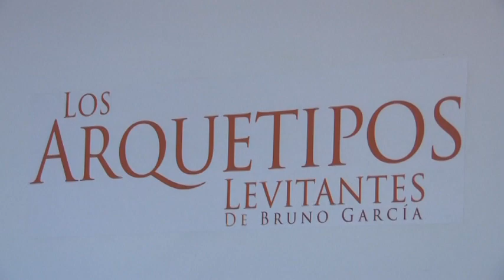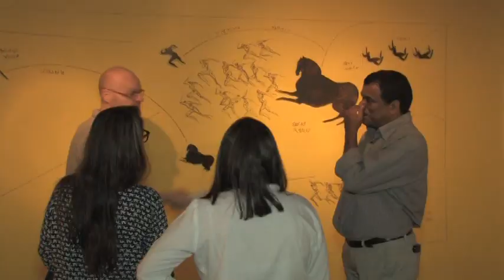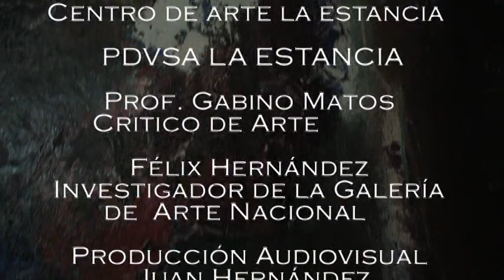Bruno Garcia Art. Plástico Venezolano "Arquetipos Levitantes"